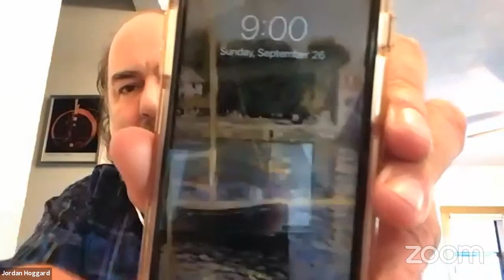Letters of Ezra Pound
Jordan Hoggard and I are running of review of the life and work of Ezra Pound.

Jungian Psychology
BTS ARMY